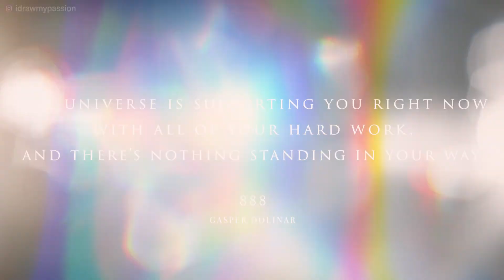Have you all suddenly started seeing 888? [Pay Attention to this sign!!] NOT A COINCIDENCE